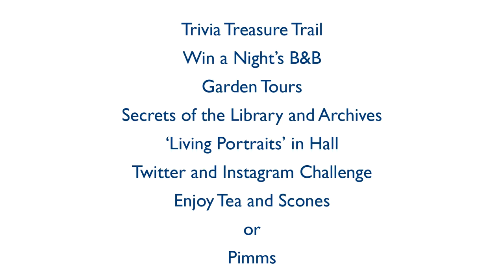Univ's Treasures | Oxford Open Doors Trailer 2017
September 9 & 10, 2017 - In association with the Oxford Preservation Trust and Oxford University, this year’s Oxford Open Doors weekend is themed as ‘Hidden Oxford’ – so we invite you to come and discover the hidden treasures of Univ across two days packed with events for all the family.